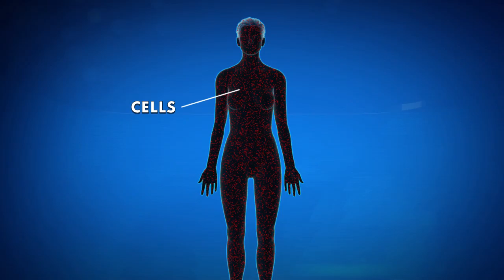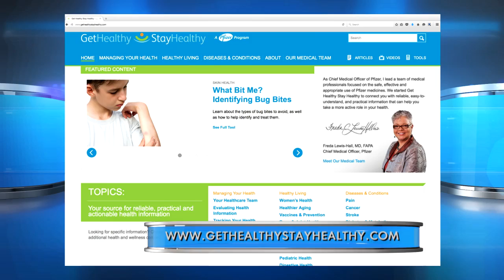The Latest Cancer Breakthroughs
Science is making breakthroughs in the battle against cancer. On The Doctors, Pfizer Chief Medical Officer Freda Lewis-Hall, M.D., details new advancements in cancer research, including how the body’s immune system can be used to help in the fight.